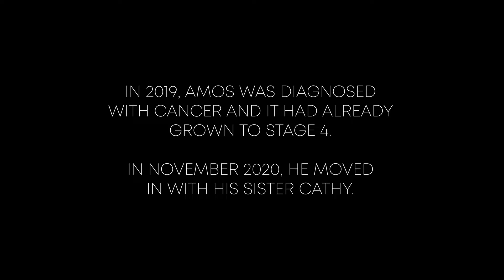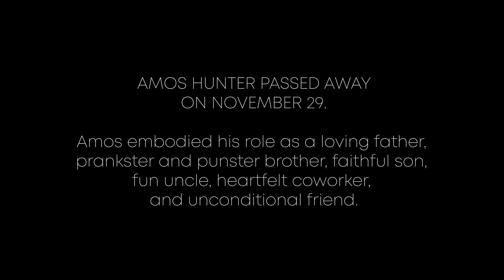HoS Taste of Life Amos